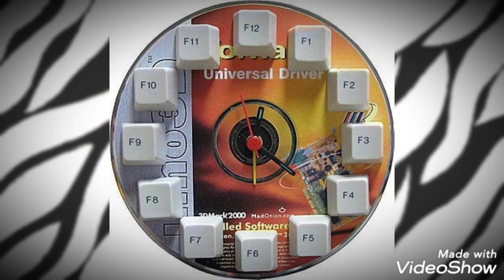Latest Beautiful Wall Clock Designs2021|Trending Big Wall Clock Designs|Amazing Wall Clock#wallclock